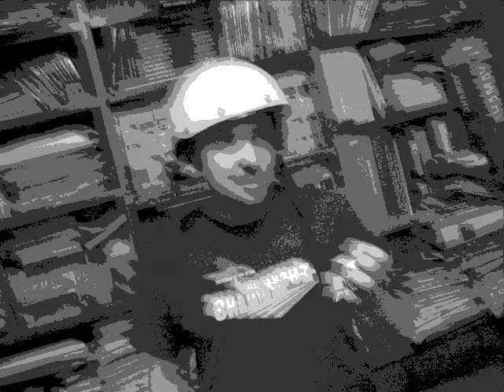ELITE COMPLETE - Elite Complete I (1999).wmv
Elite Complete's historical first album review.
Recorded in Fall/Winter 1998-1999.